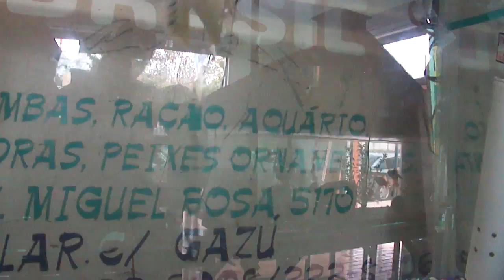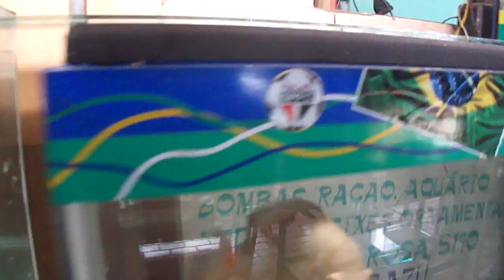Peixe Oscar Albino se alimentando, comendo um molinesia e um Betta fêmea vivos.